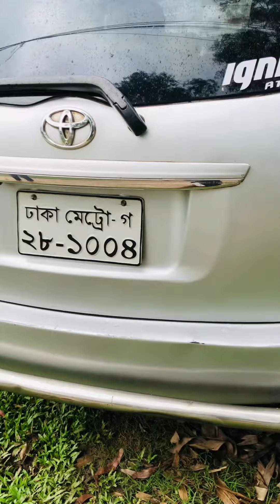জাপানি Toyota Filder কিনুন ❤️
toyota filder sell post